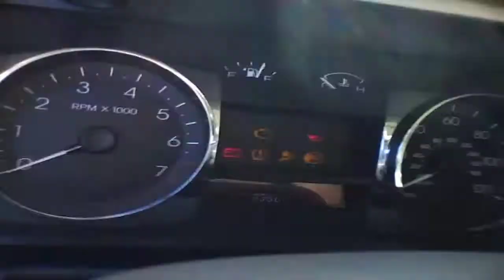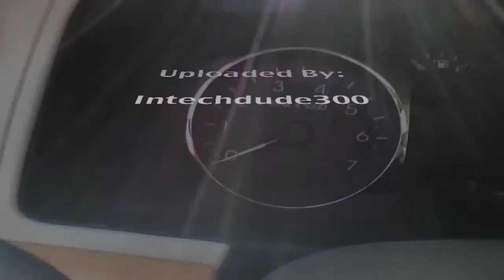2008 Lincoln MKZ Start Up & Rev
Start Up & Rev of a 2008 Lincoln MKZ.

I really love the the interior in these. And the dash makes it feel like you're in  cockpit. The Seat are Super comfortable, Interior quality is overall up to Par, Strong V6, a good Aisin 6 Speed Auto, Microsoft Sync. A really well equipped car.

I like the look of these a bit more than the newer 1's.